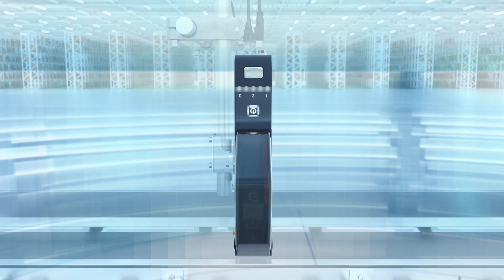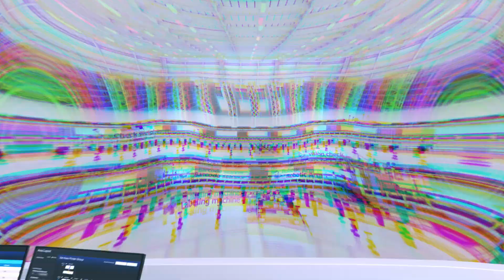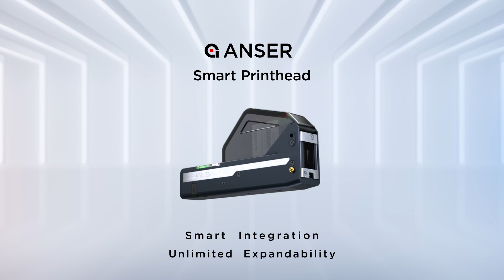Codeur jet d'encre Anser Smart PrintHead autonome ou connecté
La solution jet d'encre Anser SPH assure un codage fiable, performant, économique et prêt pour l'industrie 4.0.
Module d'impression autonome ou connecté pour repiquage sur étiquettes ou codage direct sur produits.